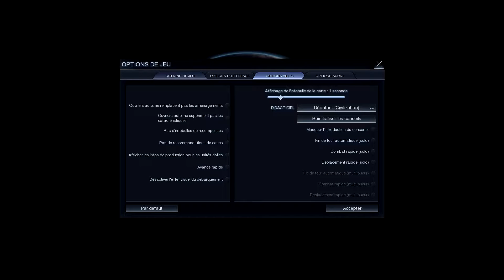Sid Meier's Civilization Beyond Earth HD 7950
it's a DEMO and the intro is cool ! :@  ALL the important informations here :

Ati Radeon Sapphire HD7950 3go DDR5 OC Dual-X (Dual Mini DP with boost)

Recorded with Dxtory 2.0 (and "LagarithSetup" lag fix)
Video Editor : Sony Vegas Pro 11.0 (64-bit)

Framerate: 90-80 fps during gameplay
120-90 fps without recording
During cinematics 60 fps

My Pc Specs :
CPU : Intel i5-3570 @3.4Ghz
RAM : Kingston 8gb DDR3 1600Mhz
Graphic Card : Ati Radeon HD7950 3gb DDR5 OC Dual-X (Sapphire)
Motherboard : Asus P8H77 - V LE
Antec High Current Gamer 620W 80+ Bronze
Computer Case : Antec Three Hundred Two
Internal Hard Drive 1Tb
Monitor: Acer x223HQ
Windows 7 Home Premium 64-bit
Logitech G510 Keybord

1080p